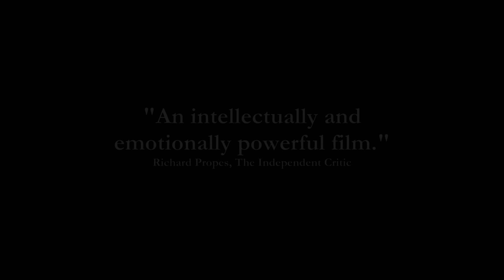Une Libération - Official Festival Trailer (HD) - Ross Marquand and Marion Kerr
On the eve of the liberation of Paris from Nazi occupation during World War Two, Juliet (Marion Kerr - DARK SKIES, CRIMINAL
MINDS), an American resistance member, risks her life descending into the city's underground tunnels to deliver a secret message to fellow fighter Jean (Ross Marquand -THE WALKING DEAD, MAD MEN). However, a final deadly encounter with a pair of German deserters threatens to destroy the very thing she's been fighting for.